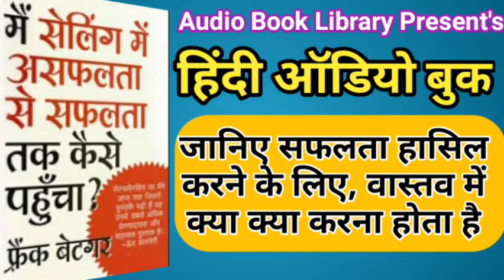Main selling me asafalta se safalta tak - Hindi Audio Book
जनिए सफ़लता हासिल करने के लिए वास्तव में करना क्या होता है।